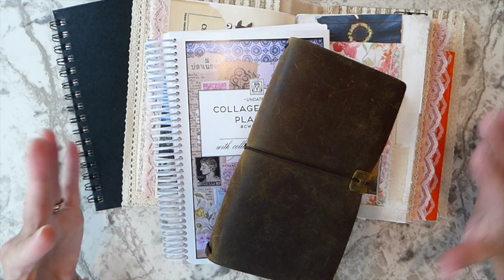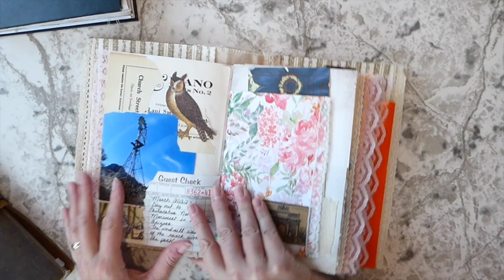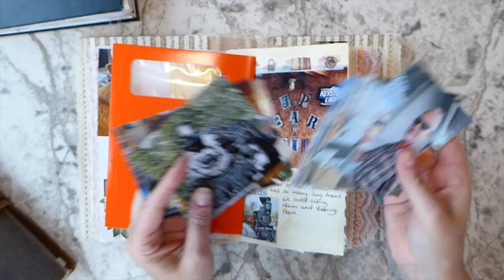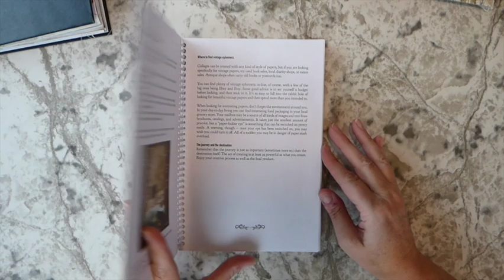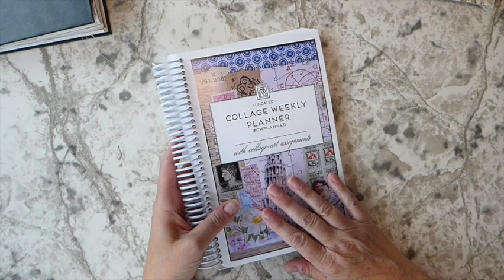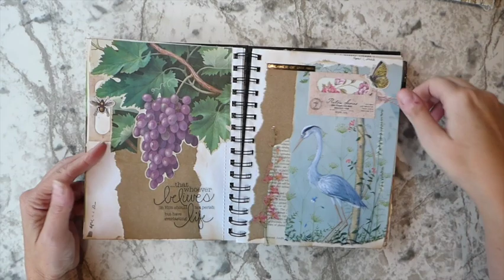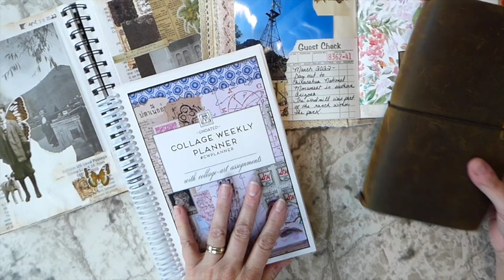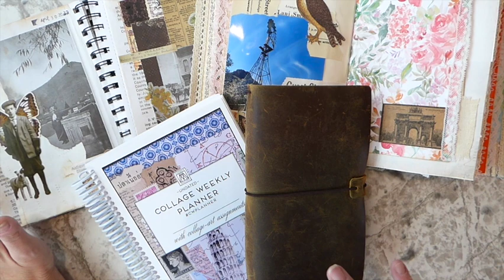Top 4 Reasons Why You Should Start to Journal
Welcome ! I want to thank you for taking time out of your busy day to spend with me.

Here are my Top 4 reasons why you should start to journal! Having made journals for so many years I have finally began to fill some of them. It's been an interesting journal from creating to actually using them. At present I am working in four different journals. Each journal is being filled for very different reasons.

1) Mental Health
2)Documenting Life
3)Challenge Yourself
4) Artistic Expression / Just for fun

Intro 00:00
Mental Health Journaling from 2:06
Documenting Life Journaling from 3:54
Challenge Yourself Journaling from 5:52
Artistic expression Journaling from 7:30

Crafty Hugs,
Gina @ TheFireFlyStudio67